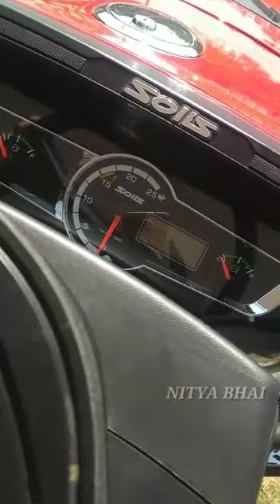Zoliz Zoliz Zoliz Zoliz 🎆🎆🎆🕉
Video from Ankul